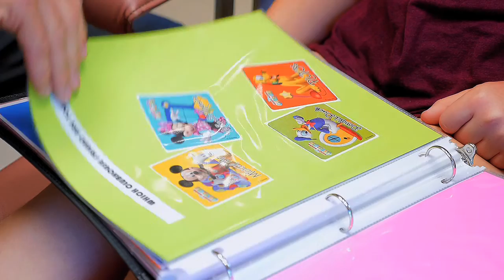Dental Video Production | Dentist Video Marketing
Dental Video Marketing and Production for Dentists of all types!

We make videos for Cosmetic Dentists, General Dentists, Oral Surgeons, Orthodontists, Periodontists and Pediatric Dentists!

Whether it’s Dental Implants, Orthodontic Work or Full Mouth Restoration we’d love the chance to TELL YOUR STORY to NEW PATIENTS!